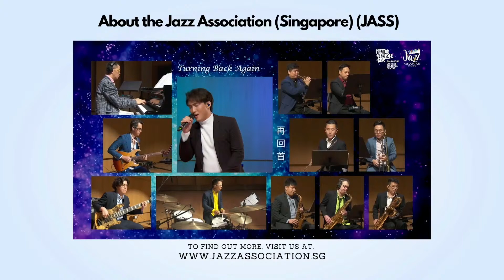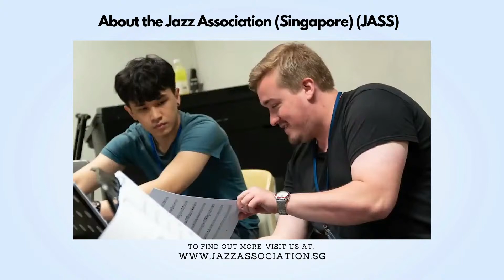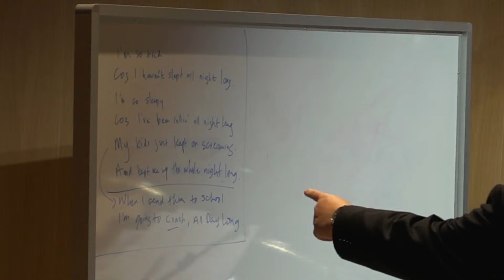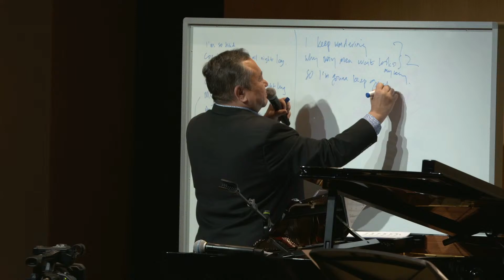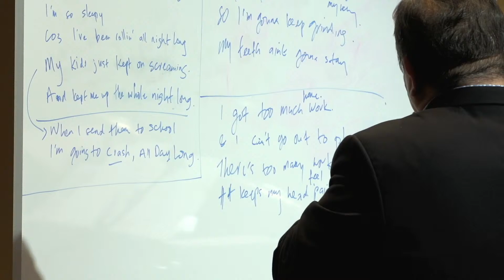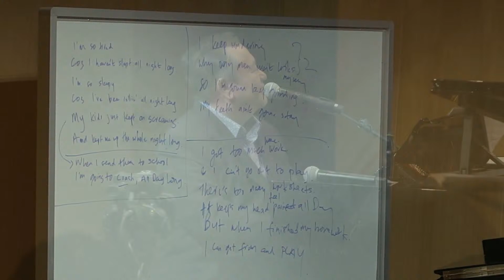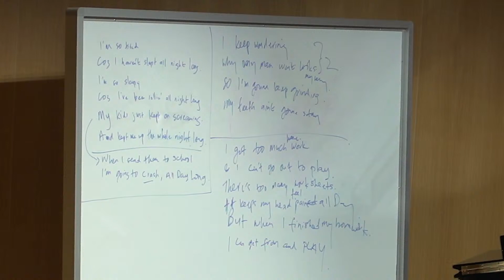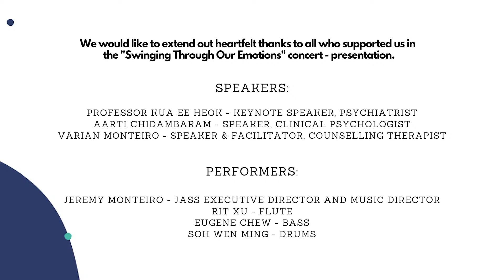“Swinging Through Our Emotions”, a Jazz Association (Singapore) Mental Wellness Concert-Presentation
Join the Jazz Association (Singapore) (JASS), the musicians from the Jazz Association Singapore Orchestra (JASSO) as well as panel of expert speakers on an experiential journey to explore and manage our musicians through jazz.

The concert-presentation will be led by JASS’ executive director and music director Jeremy Monteiro, who will be giving a talk and performing on the piano. He will be joined by psychiatrist Kua Ee Heok, who will deliver the keynote speech; counselling therapist Varian Monteiro, who will facilitate the talk; and clinical psychologist Aarti Chidambaram. Complementing the talks will be performances by JASSO.

Our emotions (or feelings) are experienced on a daily basis. We have the habit of categorising emotions as positive and negative, good or bad. Yet emotions are simply as they are. Emotions serve a purpose by providing us with a depth of information about how we interpret situations and view the world around us. It could be said that emotions are the colour palette of our soul, with differing hues taking centre stage at various times. Lying within each of us is the choice of what we could do with that information. Giving in to a feeling may leave us with future regret, while avoiding or suppressing may leave us feeling flat. Somewhere in the middle, we have a third option of sitting with our emotions in curious, playful observation. This presents to us a novel idea: what if we were to dance, listen, and swing, while still experiencing the fullness of our emotions?